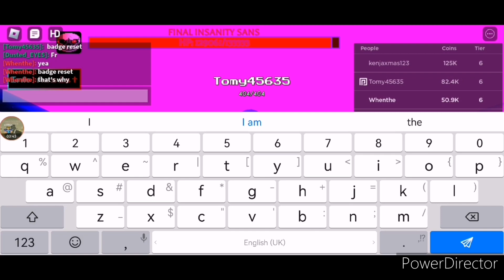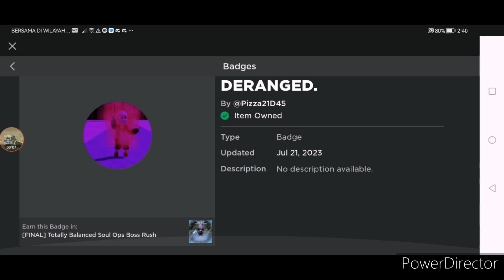Final insanity beat!!! / roblox Totally Balanced Soul Ops Boss Rush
You survival final insanity for 3 min or you can just kill him which idk if kill him is possible but you will get the badge for survive or kill him